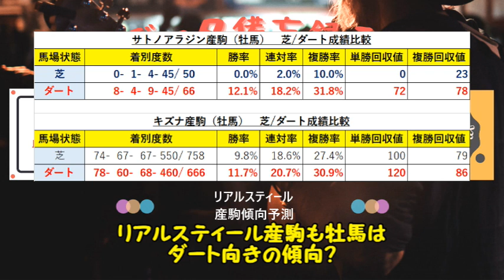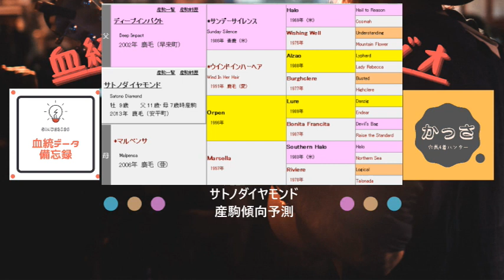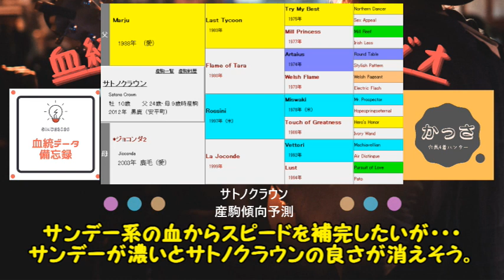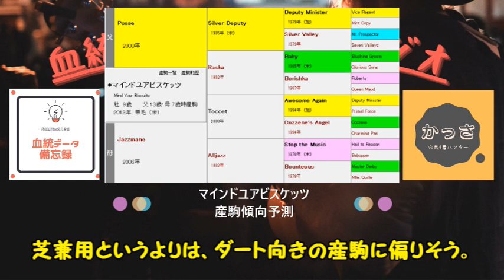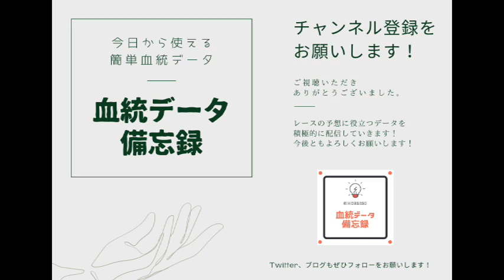【新種牡馬2022】ちょっと気が早い新種牡馬産駒傾向事前予測！サトノダイヤモンド、サトノクラウン、リアルスティール、マインドユアビスケッツ産駒の傾向はどうなる？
2022年に産駒がデビューする新種牡馬サトノダイヤモンド、リアルスティール、サトノクラウン、マインドユアビスケッツの産駒傾向を大胆予測！
もちろん何の根拠もない予測にはなりますが…来る産駒デビュー、POGへ向けて新種牡馬2022を軽く予習しておきましょう！